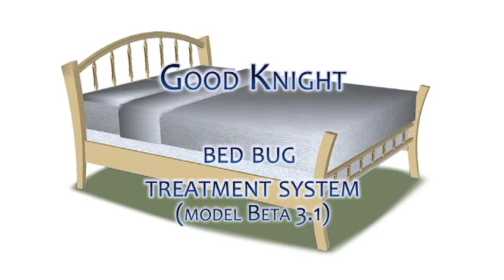Good Knight Trial 1 in real bed bug infestation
Our first trial of the patent pending Good Knight in a real bed bug infested home.